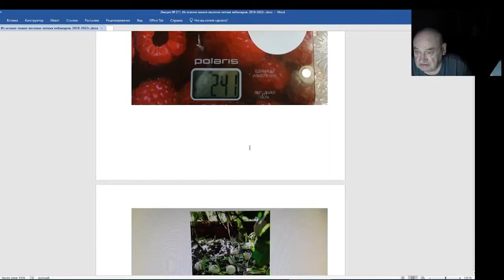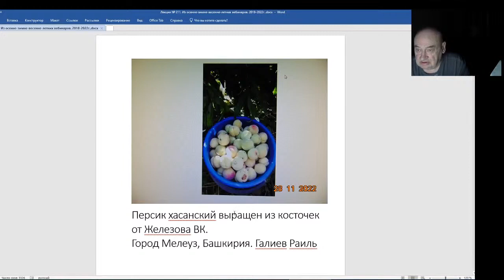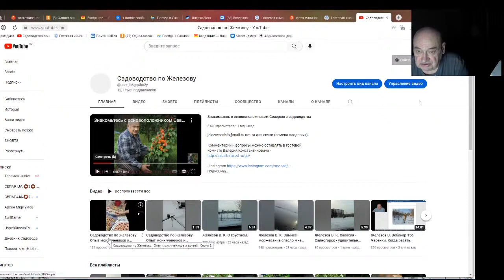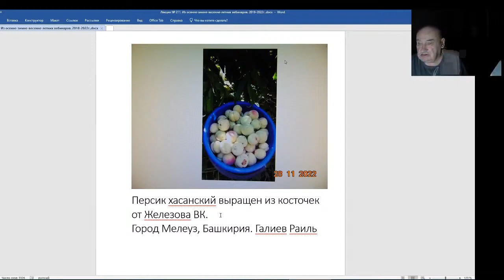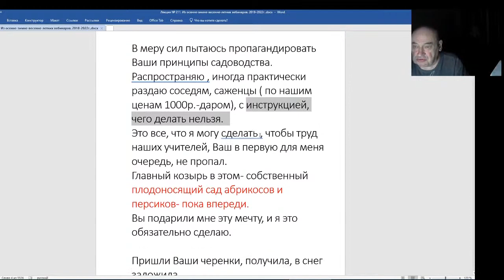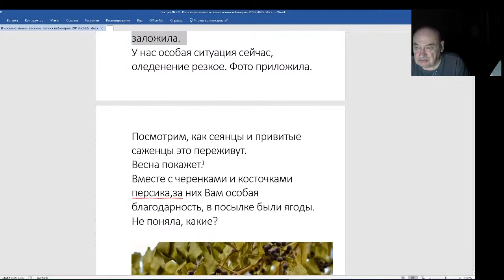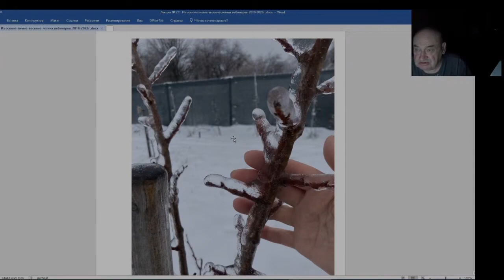Железов Валерий. Вебинар 211. Новые подарки от учеников и друзей.